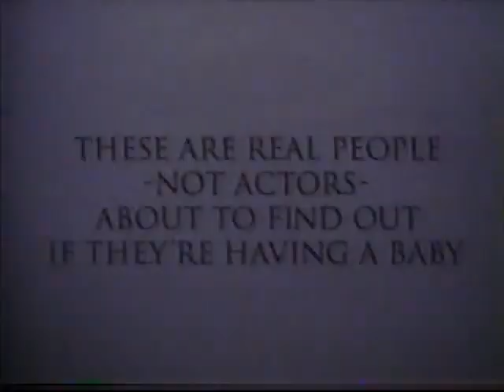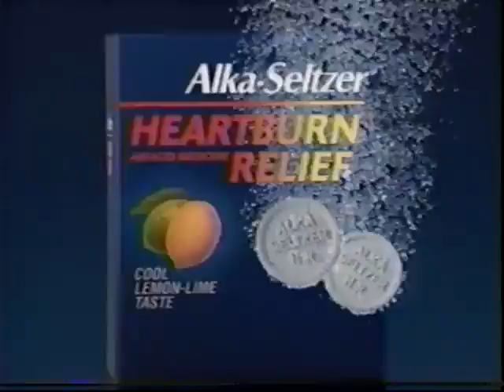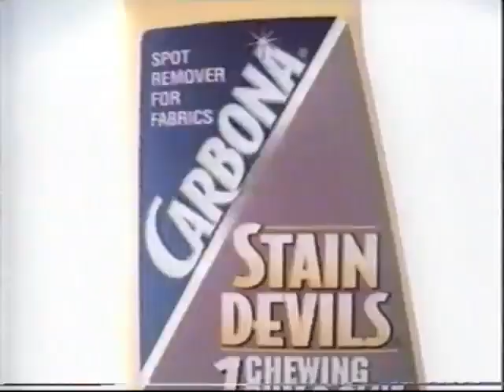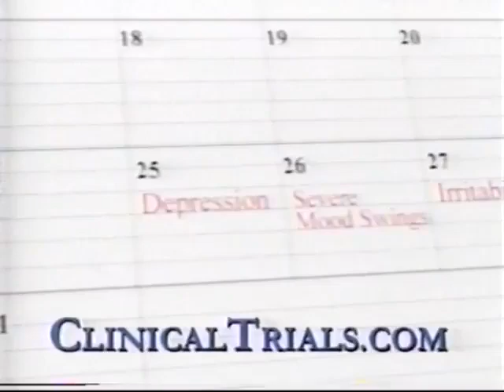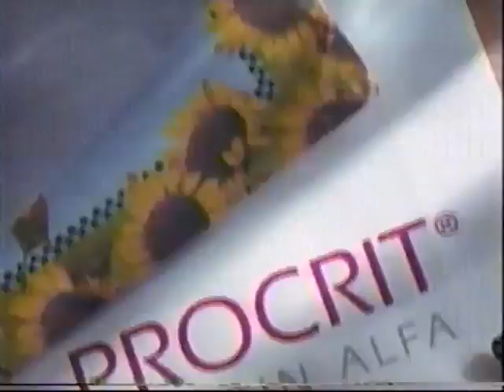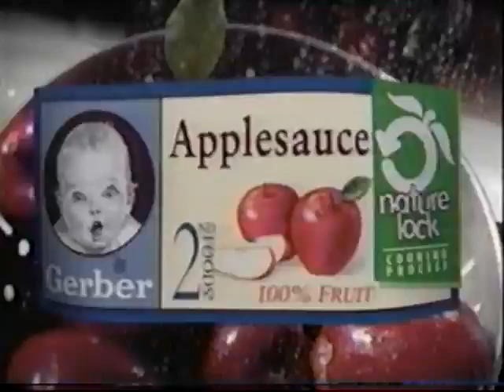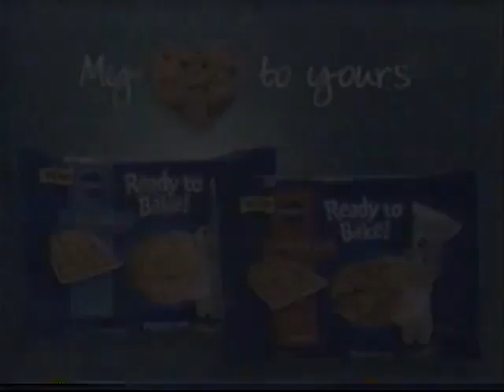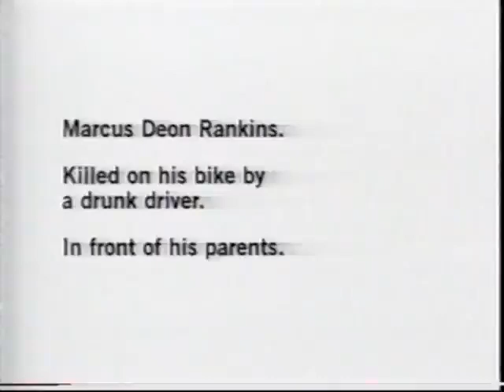General Hospital 3-19-2001: Helena tries to regain control over Lucky again!